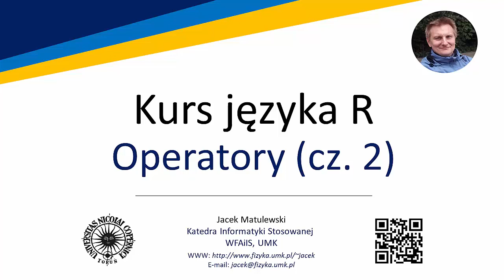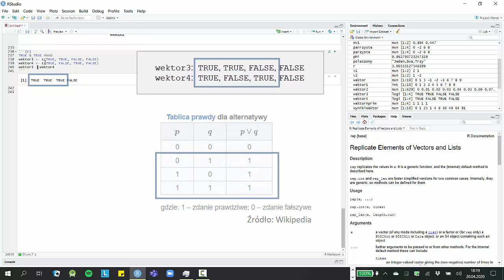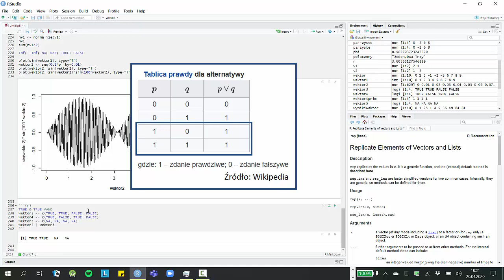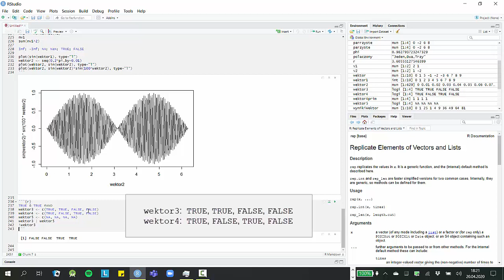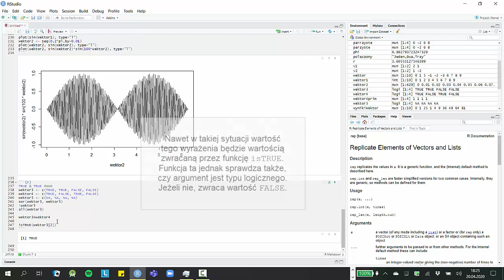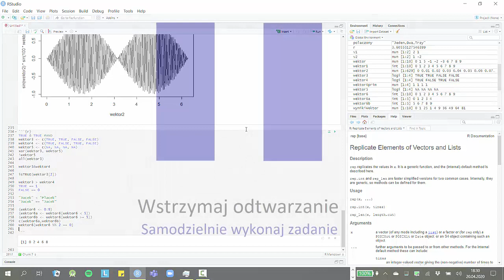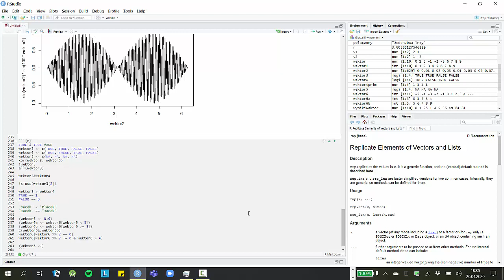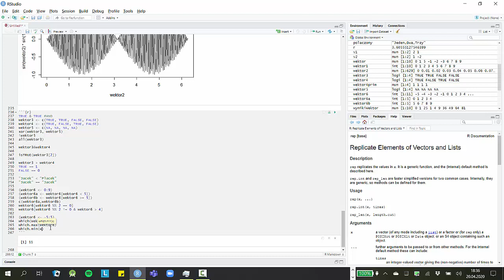Kurs języka R - 01 05 - Podstawy - Operatory (cz. 2)